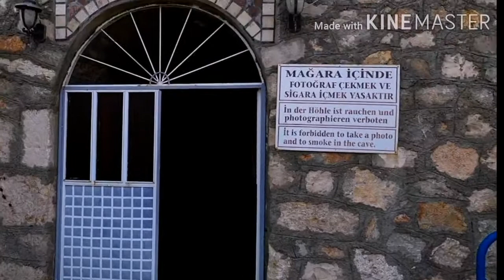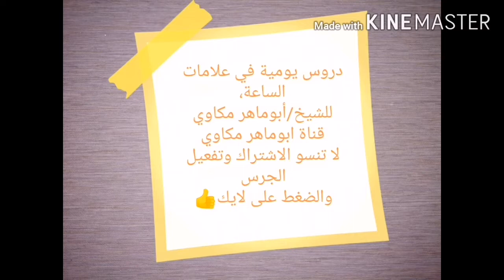كلام السباع والجمادات(علامات الساعة الصغرى)